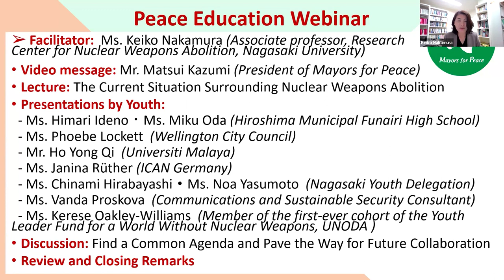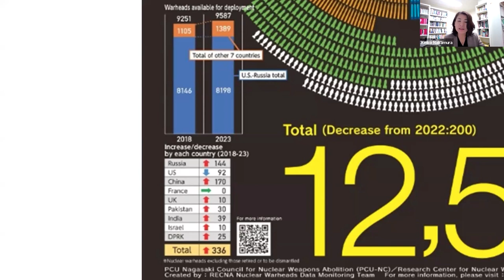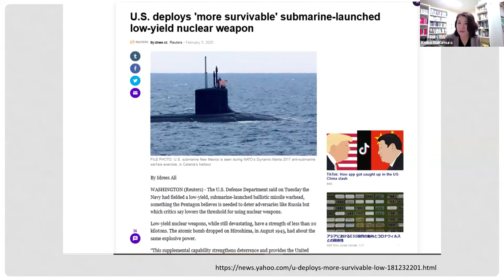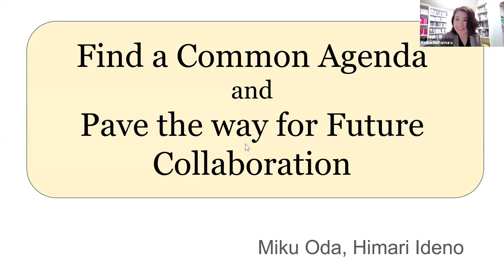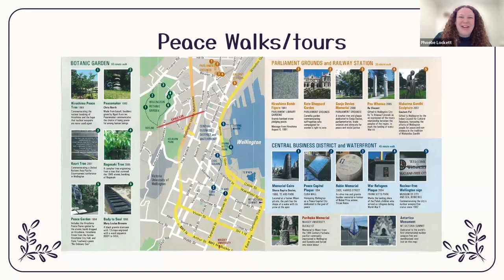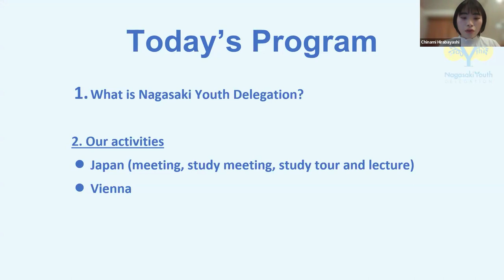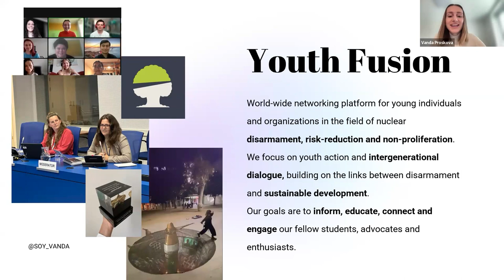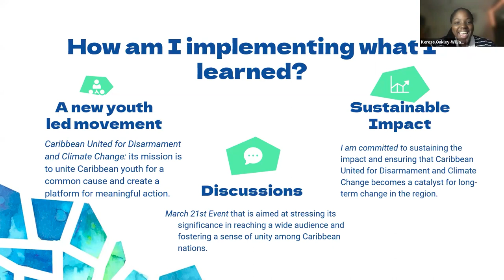Peace Education Webinar｜Mayors for Peace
Peace Education Webinar organized by Mayors for Peace on Feb. 28, 2024